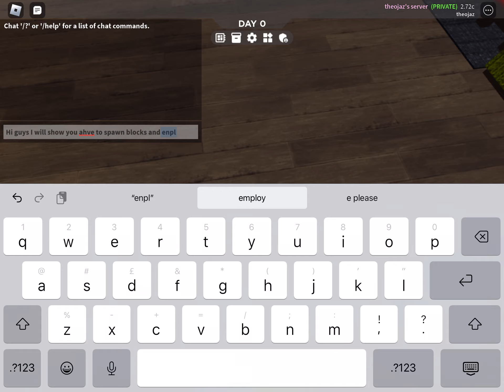This video is just for my friend